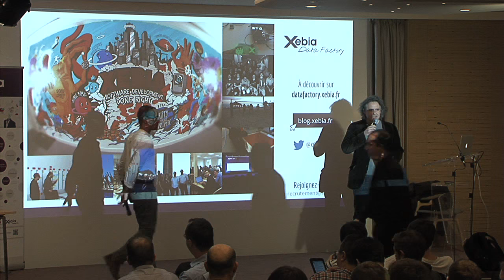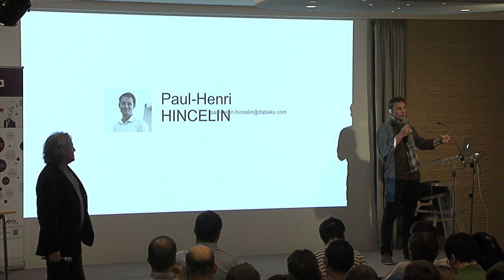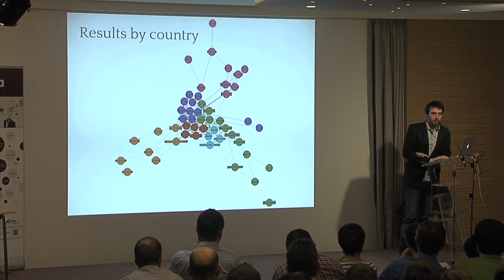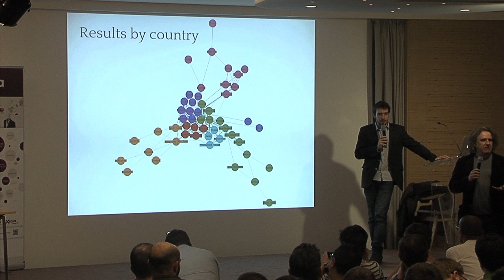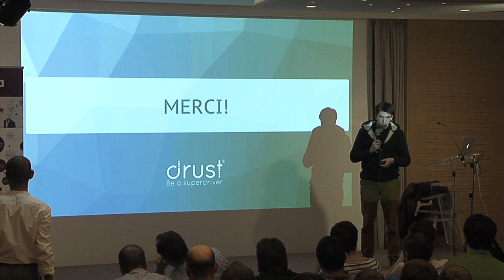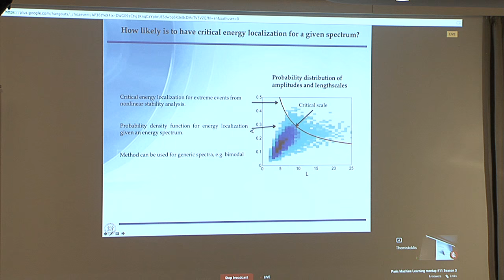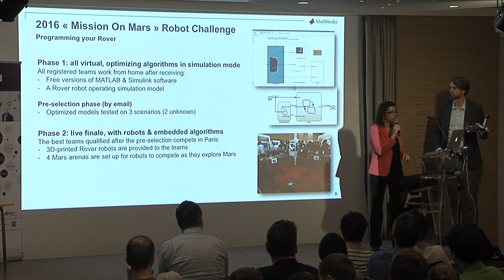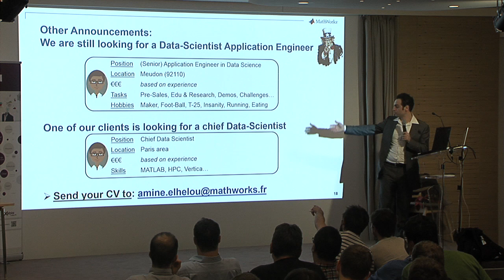meetup machine learning Paris - 13 avril 2016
Voici le programme du meetup du Machine Learning du 13 avril 2016 :

4'45 : Paul-Henri Hincelin, Dataiku, Putting Data science in production

22'50 : Martin Prillard, Talentoday, Comment la psychométrie et le machine learning peuvent identifier les cultures d'entreprise et les facteurs de réussite professionnels.

1h20 : Florent Pignal, (drust.io) Drust: Application de la data science à des données du véhicule connecté !

1h32 : Themis Sapsis, Sand Lab, RObust prediction of extreme wave events in realistic seas

2h00 : Cyril Colin, Karim Elalami , eLum, Artificial Intelligence Driven Energy Management

2h07 : Laurence Vachon (Mathworks) Mission On Mars Robot Challenge 2016

2h14 : Amine El Helou, DNN in Matlab, Deep learning is becoming ubiquitous. In this example we are going to train a Convolutional Neural Network from scratch in order to classify the popular dataset CIFAR-10 using MATLAB.